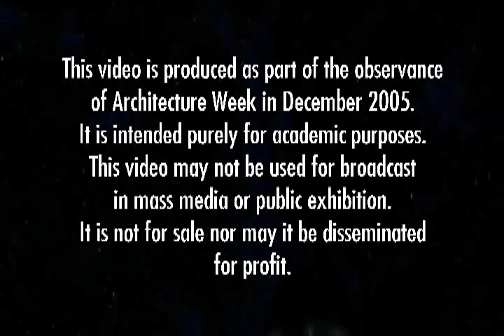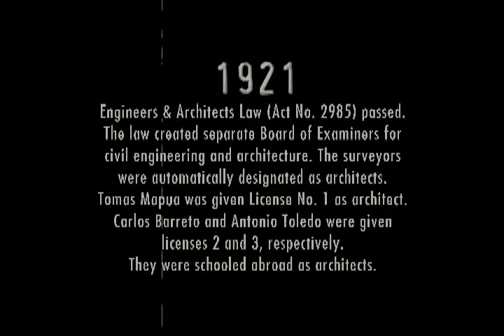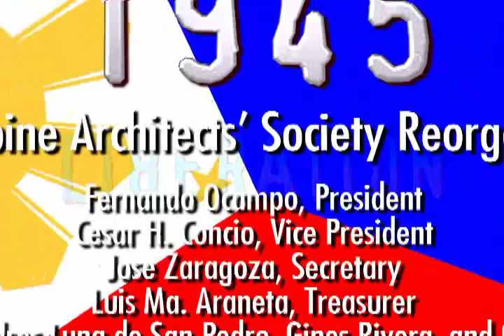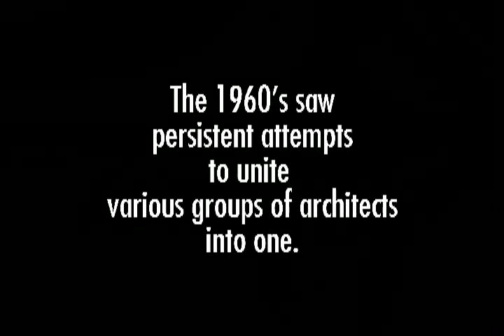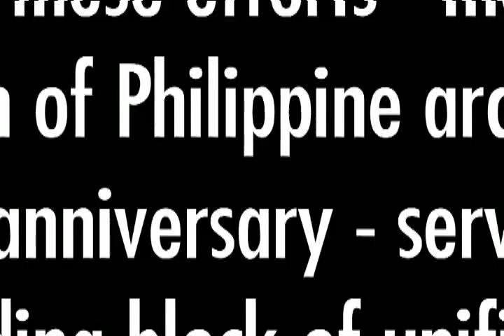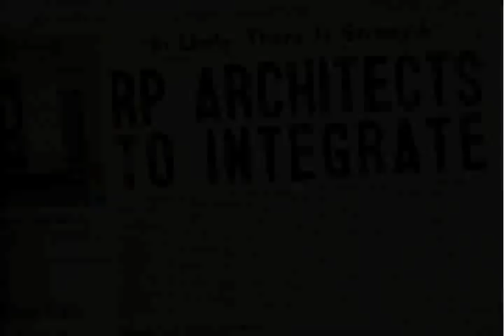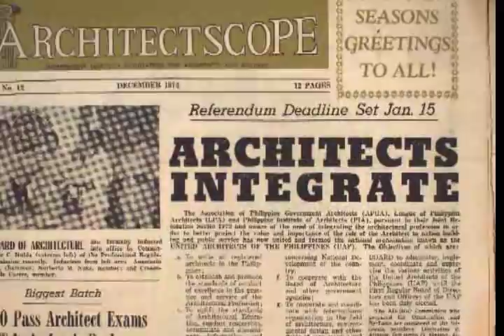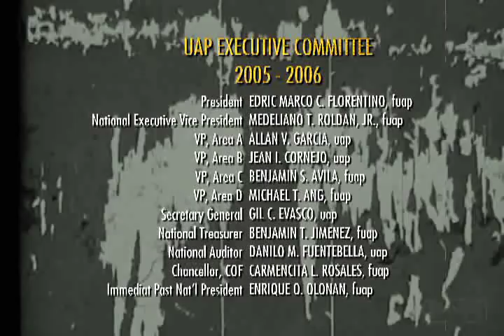Unwritten History of Filipino Architects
A brief history of how Filipino architects came to be - from the mouths of those who made it happen.